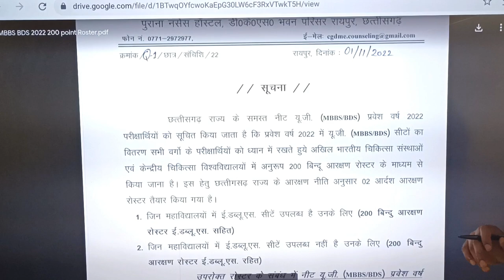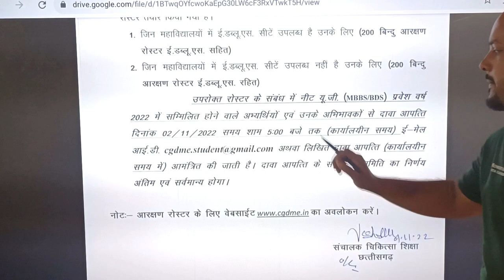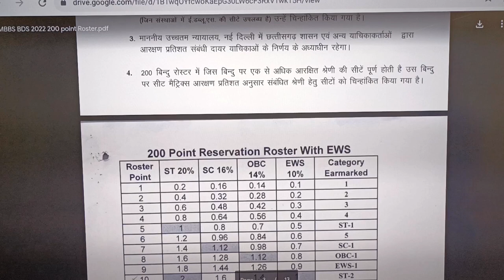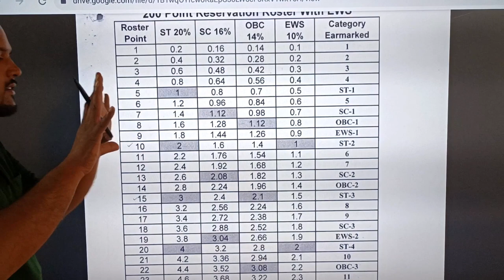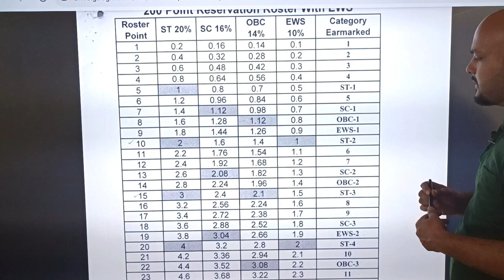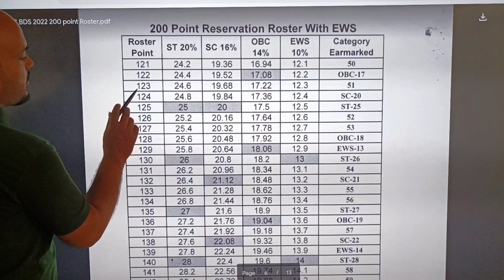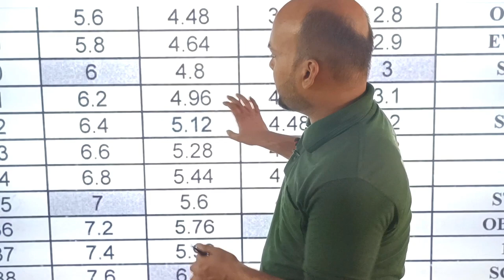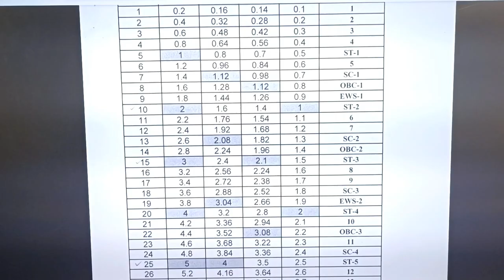Reservation Roster Explained New Notification About CGDME Counselling